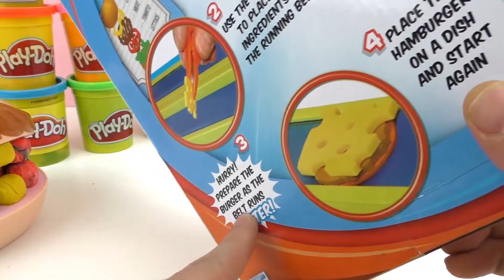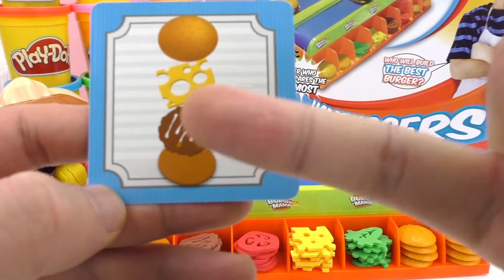버거 마니아 - 햄버거 빨리 만들기 게임 - 친구들과 내기 한판?!